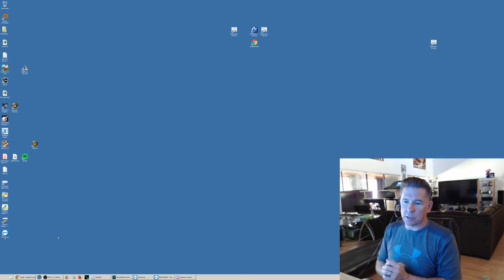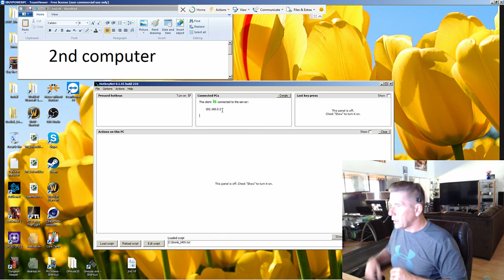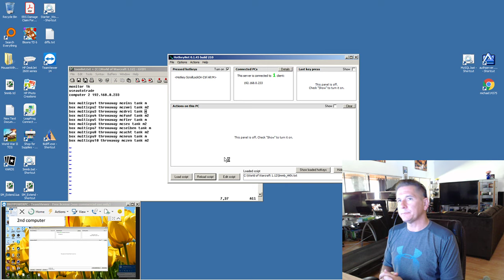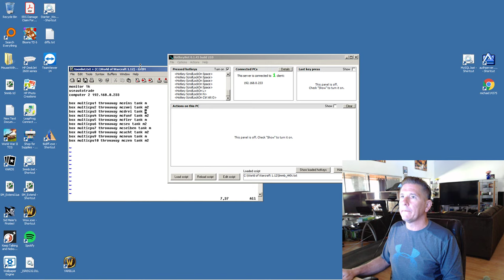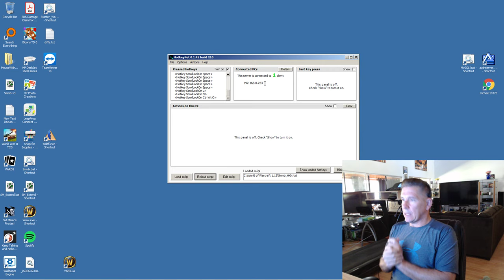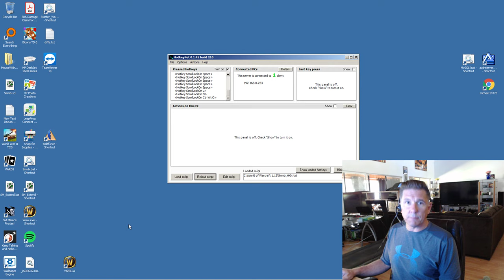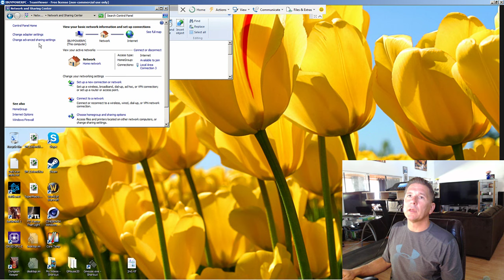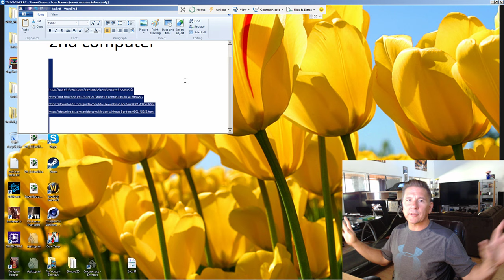HOW TO COMBINE COMPUTERS into a SUPERCOMPUTER for multiboxing.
Get those old computers out of the garage! They are still useful for running wow clients!

Learn to multibox! IT'S FREE!

The greatest mouse app ever invented--all computers become one desktop for one mouse and keyboard:

You will need to learn how to link files across computers for the best supercomputer experience: